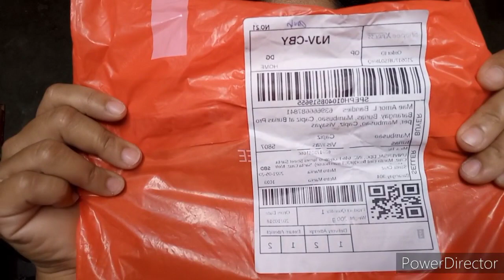Online buying Jumper Skirt | Shopee